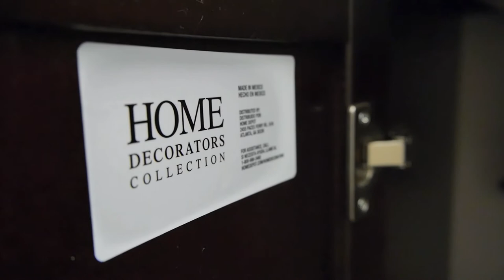Modern Bathroom Vanities With Tops in Wood Style w/ 48 Inch White Sink & Matching Mirrors / Cabinet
Modern bathroom vanities with tops are excellent options for home bathrooms - small and large.  The bathroom vanity in this video is the Home Decorators Collection Madeline Vanity in Chestnut with Alpine Vanity top [White, 48"] - Quick Link to a 48” dark cherry vanity (updated model) similar to the one in the video).  Model # MD48P2COM-CN w/ store SKU # 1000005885. [Learn more below]

It is available at Home Depot locations across the country.

This modern bathroom vanity has a nice look to it with dark brown wood and white top.  For larger bathrooms, there are double vanity tops as well as smaller ones for small bathroom vanities int he 24 inch range for 1/2 baths.  For a medium-sized bathroom, these types of bathroom vanity cabinets serve as great starting points for bathroom design ideas when it comes to remodeling bathrooms.  One thing to note is the 3 hole top for widespread sink faucets as well as the no overflow hole present.  If these are necessities for your home, this may not be the perfect solution for you.

Some things to note about this bathroom vanity is that it comes pre-assembled as stated below.  For all bathroom vanities such as this one, make sure to check the box for cracked vanity tops and broken wood cabinets before buying.  Our contractor had Home Depot open up 7 boxes and they were all damaged.  This one was the only one in stock with an intact sink top.  It had a small chip on the bottom rim as seen in the video, but the best of the bunch.  There was however a broken wood piece in the frame under the middle of the sink that needed to be repaired.  It wasn't worth the trouble to take it back to Home Depot.  Another thing is that it comes with legs that need to be screwed in to raise it up.  Make sure to screw these in tight and straight before installing in the bathroom.  Lastly, this vanity top does not have a backsplash, so flush mounting is necessary with some kind of waterproof seal to the wall.  If you have baseboards in the bathroom, these will have to be removed in the vanity spaces to make it all fit correctly.  All in all, this was the best one for our home for the price.

Full extension drawer glides offer full access 49 in. wide vanity top offering plenty of countertop space.  Antique bronze hardware is included.  The vanity top is pre-drilled with 3 holes for a 8 in. widespread faucet.  The vanity top has no overflow to help promote a bacteria-free environment.  2 doors and 6 working drawers provid ample room for under sink storage of cleaning supplies and extra bathroom trash can bags as well as plumbing accessories.  The many drawers provide everything from space for storing toiletries and hygiene / personal care products to things like toilet paper storage and extra towels and linen.  The sink basin is rectangular shaped.  Lastly, these bathroom vanity cabinets with sink top come pre-assembled and ready to install.

If you're searching for bathroom remodeling ideas, check out modern bathroom vanities with tops like this one.  It will save you the trouble of getting a separate bathroom cabinet set and vanity sink top.